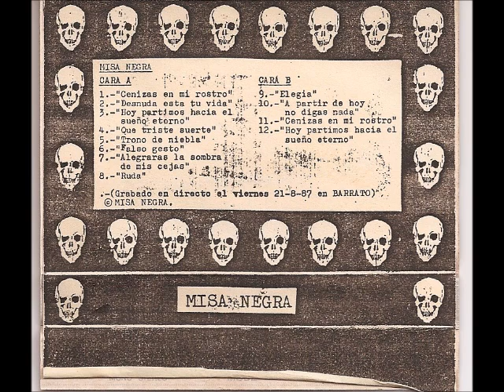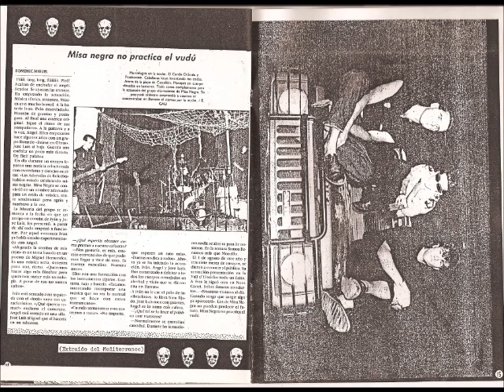Misa Negra - hoy partimos hacia el sueño eterno [directo barrato 1987]